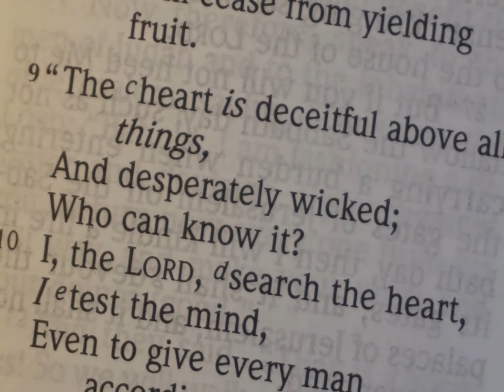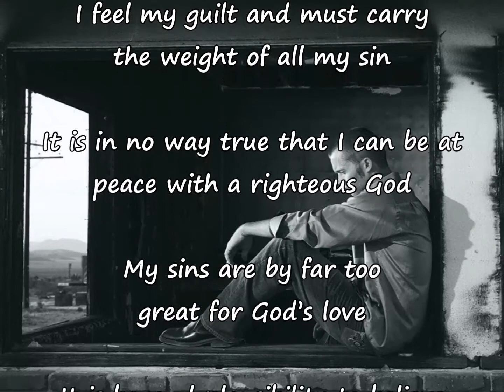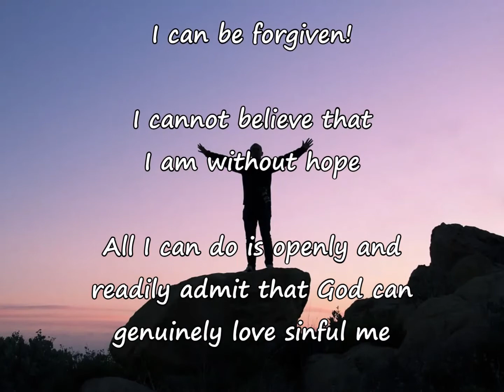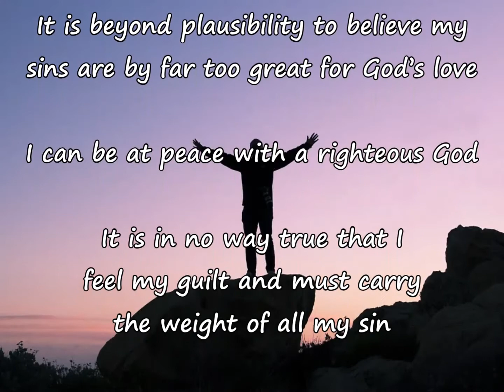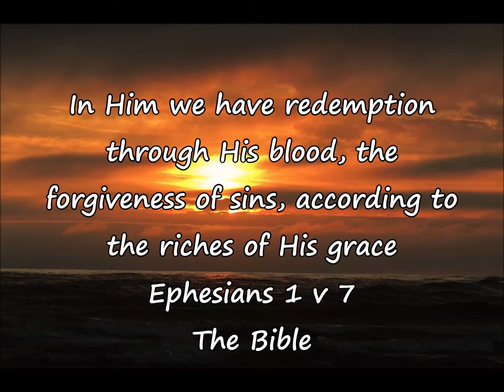Reverse My Guilt Poem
This poem reflects on the righteousness of God and our sin. Without God we would be in a hopeless place, with nothing we are able to do for ourselves! The same poem reverses when we reflect on that same God, who loves us despite our sin and gave the most precious thing He had, His Son Jesus Christ as our Saviour - Is he yours? Has your guilt been reversed!